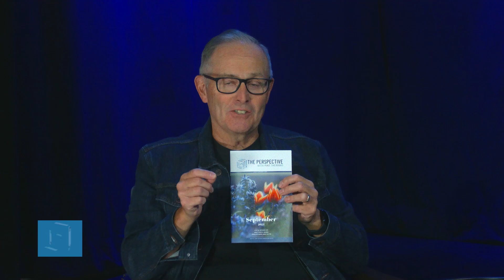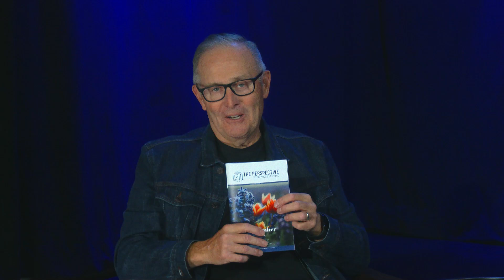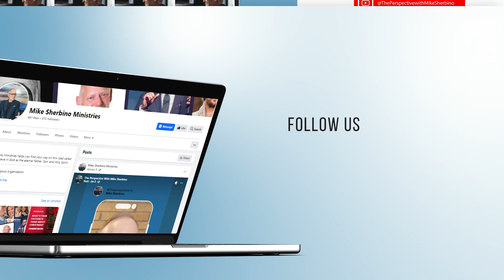Walk on Water with Kristin Nicholls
Join Mike Sherbino and special guest Kristin Nicholls as they discuss his inspiring new single, 'Walk on Water.' Kristin performs the song live in the studio and shares his story of how God has transformed his life from despair to hope.

Kristin unpacks his vulnerable journey of healing and coming back to Jesus through living out his word and the power of prayer daily.

You ever look at yourself in the mirror and feel like you don't recognize the person there? Well Kristin speaks of just that and how he found his purpose and identity once again, founded in God and His goodness!

Mike also teaches a short but powerful word from the September devotional at the end of the episode. Today's teaching is focused on God's promises and rejoicing in Him.

You can get your free copy of the monthly devotional

Kristin Nicholls

The Perspective TV Program with host Mike Sherbino has in-depth conversations with guests on social, ethical, and spiritual issues from a Christian perspective.

Find us Monday to Friday on Daystar Canada (3:30pm EST) and Miracle Channel (12:30pm EST).